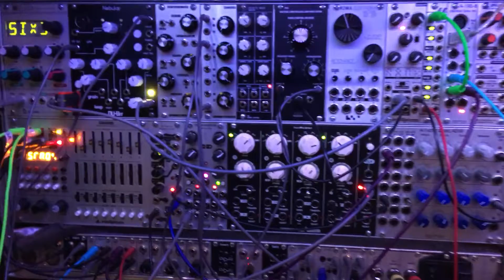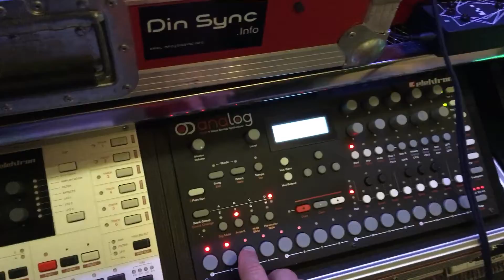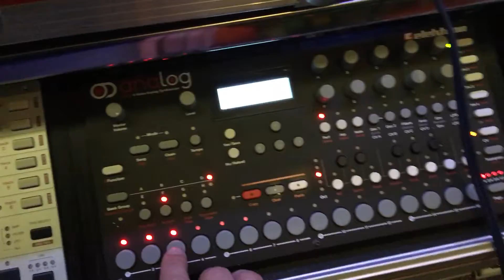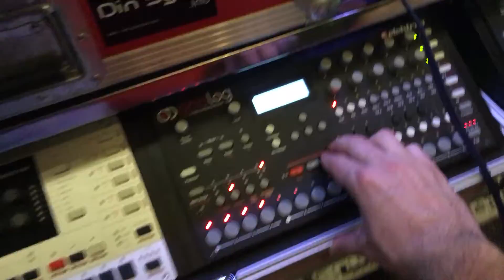Preparing a track for a modular live set playing out there soon!